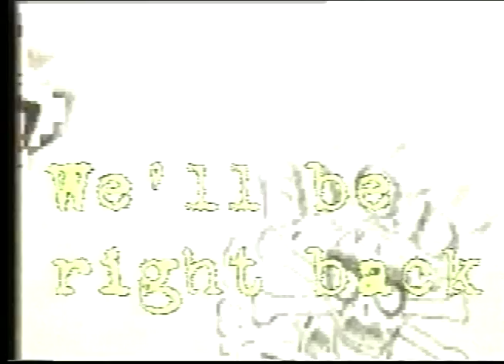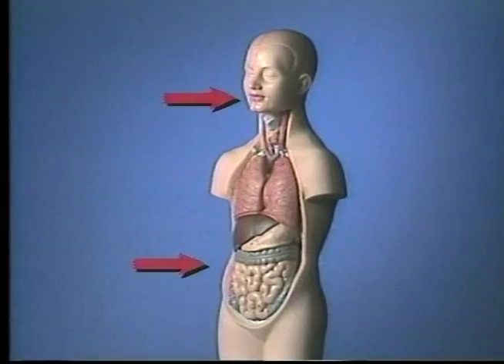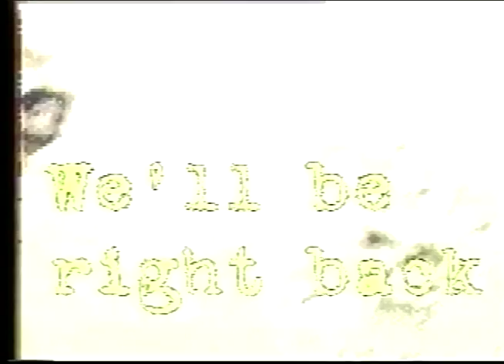DQD Comedy Theater Episode 15 "Karate Kid" (03/95)